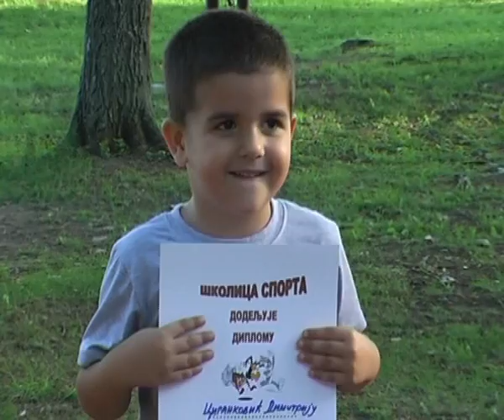Smederevska Palanka - Kros skolice sporta na kiseljaku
Skolica sporta za najmladje Palancane odrzala kros na Kiseljaku